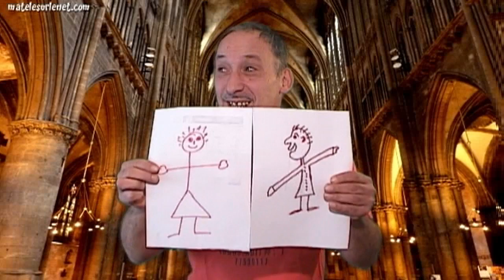Erick BERNARD met de l'huile sur le Feu comme Charly Hebdo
A propos de la sortie de Charly Hebdo " Intouchable 2" et des caricatures ( 19 sept 12)